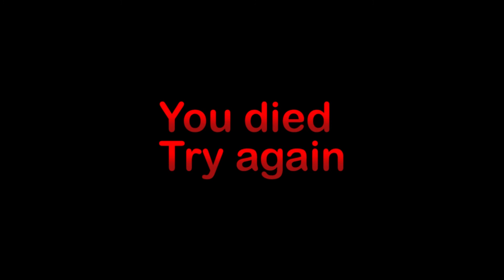Rock, paper, scissors (ROBLOX)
Hey! This is a little game i made. It's not big but it's something. You have to make the right choice to win. Again sorry that you missed a video but i'll try to make this one funny.